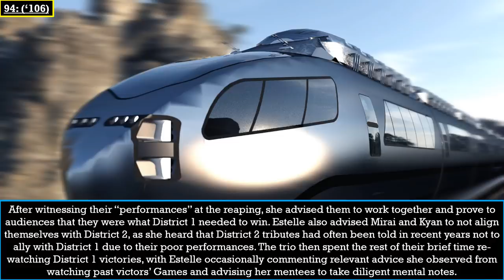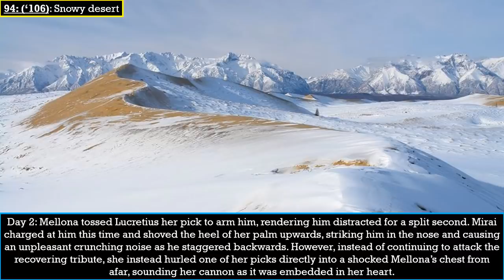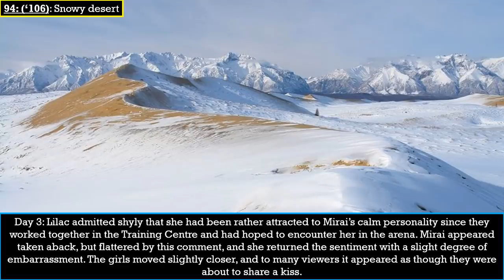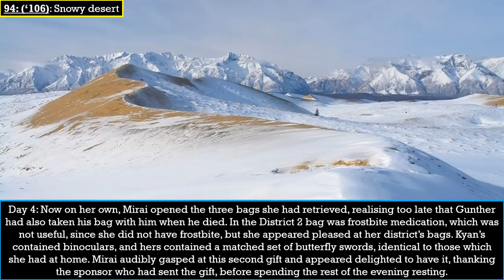Tales of The Hunger Games: The 94th games